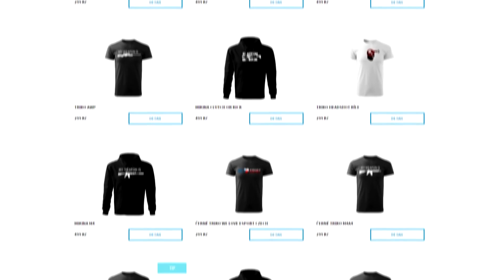E-SPORT BUDE V TELEVIZI!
Nemožný se stalo skutkem! Dneska v noci bude na Prima COOL odvysílán sestřih finál Dreamhack Masters Malmö a já ... jsem z toho fakt happy :D Jen Kaparzo tam nebude... :'(

Chcete zůstat v obraze, aby vám neunikly žádné zákulisní informace a oznámení streamů? Sledujte moji facebookovou stránku

Budete mě sledovat na Instagramu (tyhle fotky jinde neuvidíte a technicky vzato to fakt není lež!)